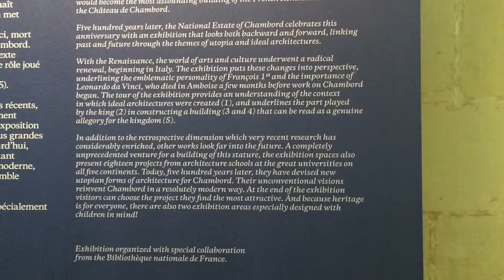Chambord Chateau redux